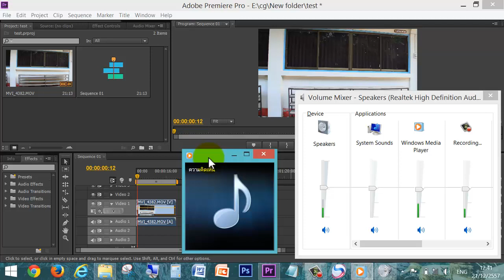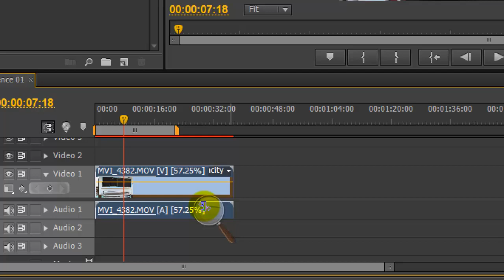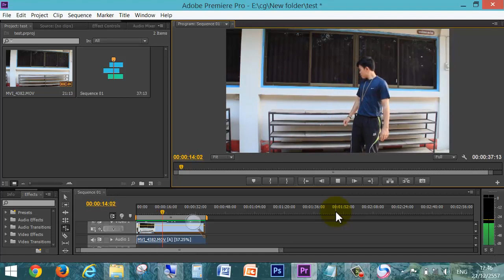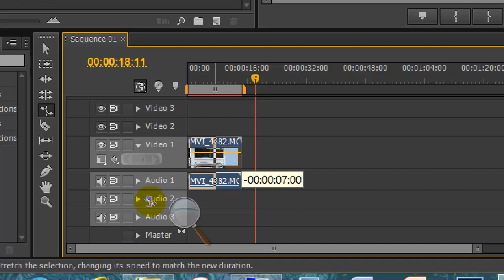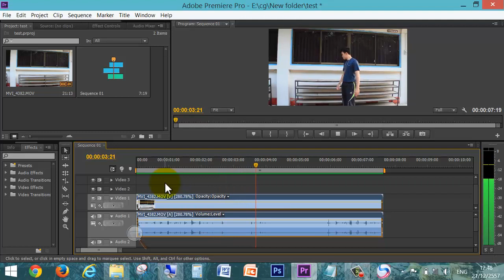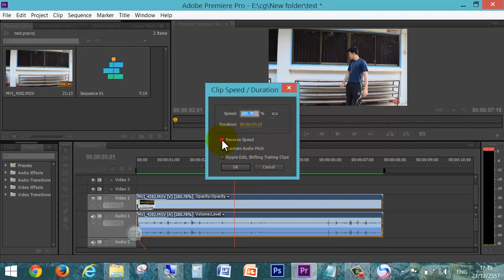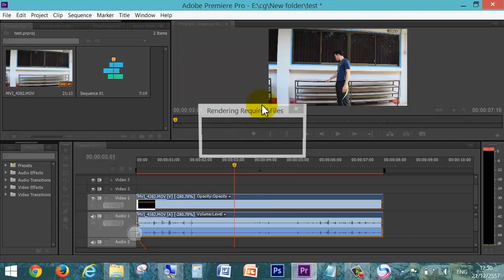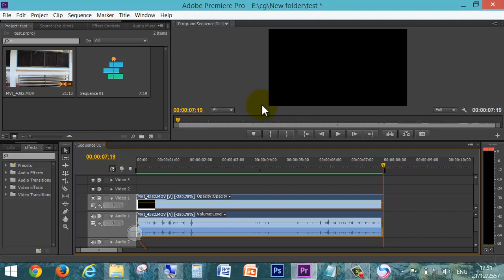สอนการทำวิดีโอ Slow Motion,REVERSE ด้วยAdobe Premiere Pro CS6 Tutorial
Slow Motion Adobe Premiere Pro CS6 Tutorial โดย อภิชาติ ศุภลักษณ์ หนุ่มดอกฝ้าย
เยี่ยมชมเว็บไซต์ได้ที่